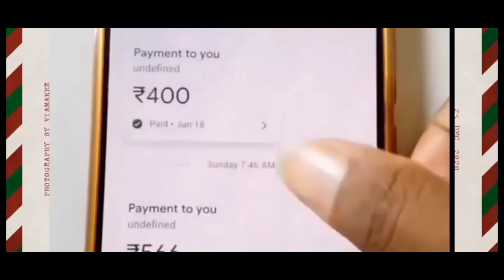Mai gaina jala singsri aa 😭// Juri Boro// Vlog-155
Download log in and bind your phone number to get 41rs. Just share your link to your friends to download, you can earn up to 15-30% of the agency commission; Sharing Reward; Tax Commission; Weekly Bonus; Progress Bonus! Click to download the earning APP